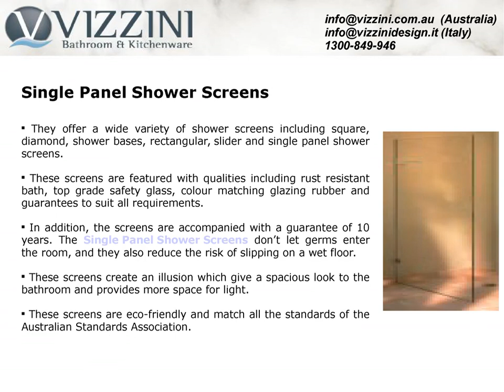Single Panel Shower Screens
They offer a wide variety of shower screens including square, diamond, shower bases, rectangular, slider and single panel shower screens.